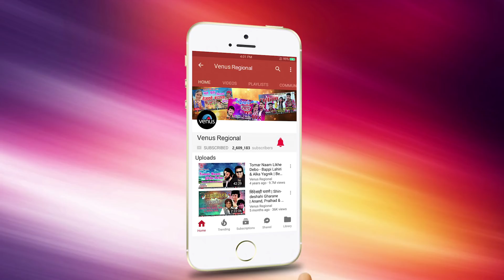Raj Barman & Anwesshaa | Best Bengali Romantic Mashup | Chirodini Tumi Je Amar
Bengali Romantic Mashup | HD VIDEO | Singer & Feat : Raj Barman & Anwesshaa | Bengali Romantic Hit Songs

Title : Bengali Romantic Mashup
Singers & Feat : Raj Barman & Anwesshaa
Music Arranged & Designed By : Joy - Anjan
Video by : SVR Productions
Producer : Champak Jain

Amazon Prime Music

Also You Can:
'LIKE' us on Facebook: